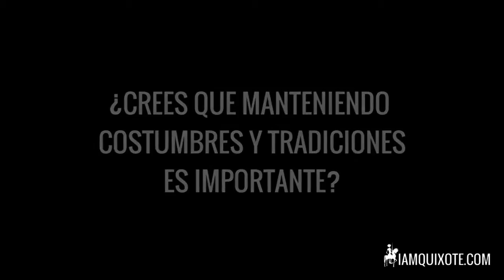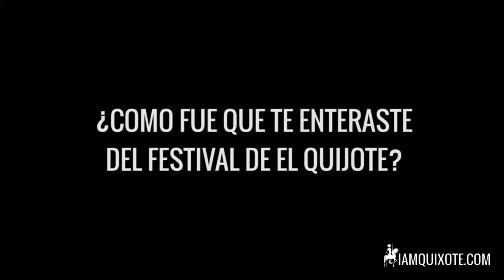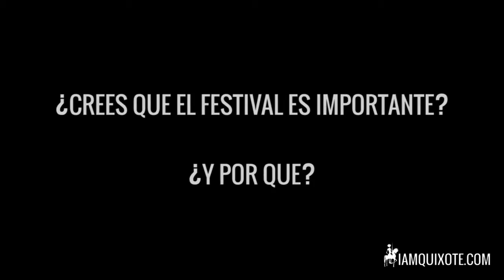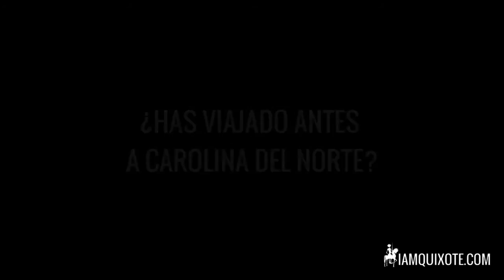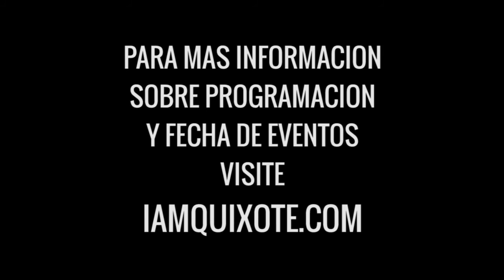CRISPÍN D'OLOT LA RAZÓN DE LA SINRAZÓN IAMQUIXOTE COM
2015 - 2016 SEPT. 29, 2015 - APRIL 23, 2016
IAMQUIXOTE.COM
CAROLINA DEL NORTE